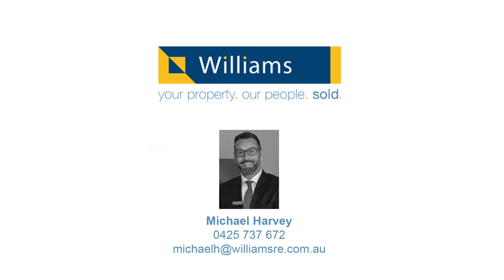50 Osborne Street, Williamstown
50 Osborne Street, Williamstown

SOLD!

SPOIL YOURSELF AND THE FAMILY

- You have earned the right to this quintessential Williamstown South home
- This stunning, double-fronted Victorian has been renovated and extended to incorporate all the must-haves for your family
- Many original features such as ornate ceilings and open fireplaces have been retained, incorporated with the joys of modern convenience like heating, cooling and solar
- Downstairs bedroom accommodation is abundant with the flexibility to use the third bedroom as a bonus lounge
- The huge open-plan living and entertaining area overlooks the lovely backyard with a spa and studio
- Upstairs you will enjoy some private time in an expansive master bedroom and parents’ retreat, featuring a high-end ensuite that could be straight out of The Block, plus a fully decked out walk-in wardrobe
- A beautiful, wonderful home in a location second-to-none…only strolling distance to the beach, Botanic Gardens, parklands, schools and train station